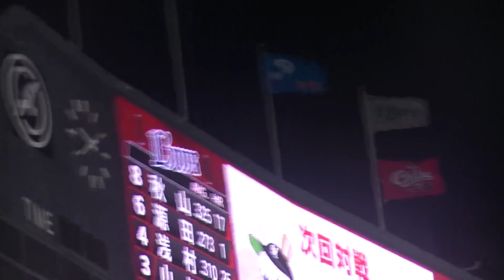2018/8.22 埼玉西武ライオンズ応援歌1-9 終盤鮮やかな逆転勝ちで勝利の二次会 zozoマリンビジター応援席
2018/8.22ロッテ-西武
西武の勝利の二次会の1-9
 1中秋山翔吾
2遊源田壮亮
3二浅村栄斗
4一山川穂高
5D森友哉
6右外崎修汰
7三中村剛也
8左栗山巧
9捕岡田雅利
Yao@応援歌CHANNEL
西武の応援歌や攻撃の様子がメインですがオールスターや国際試合行った際は他球団の応援歌や攻撃の様子もよくあげてますのでチャンネル登録もお願いします